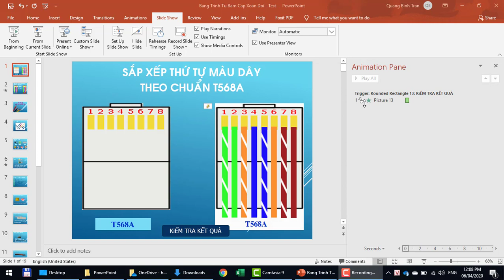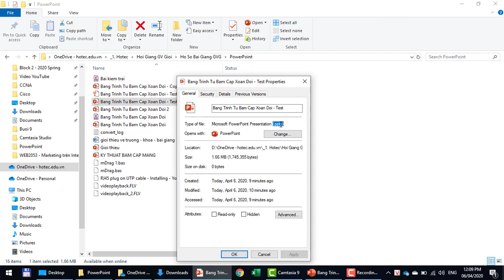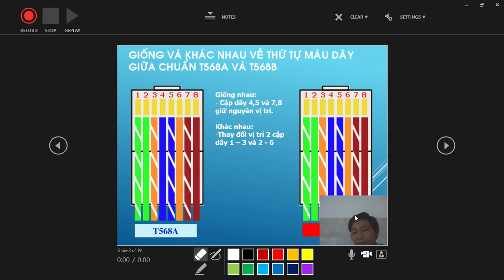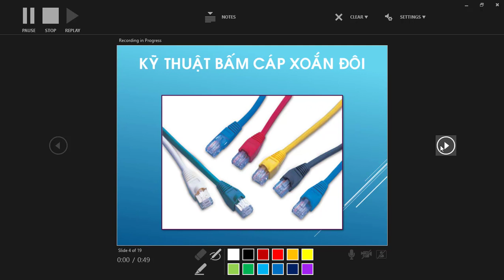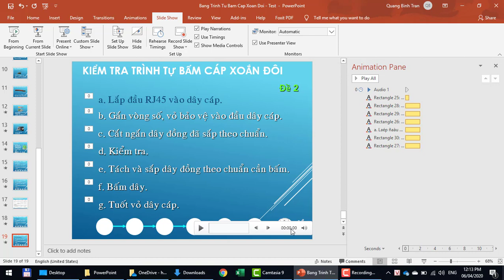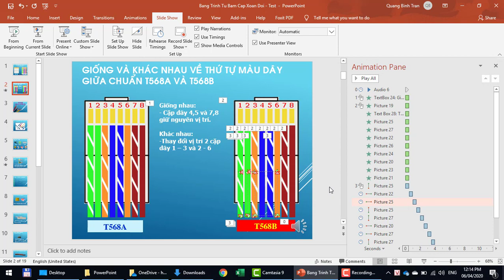Thiết Lập Thời Gian Chuyển Animation và Transition Tùy Ý, Ghi Âm Bài Giảng Tự Động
1. Hướng Dẫn Thiết Lập Thời Gian Chuyển Animation và Transition Tùy Ý Theo Bài Giảng